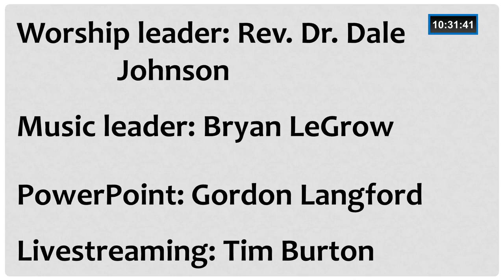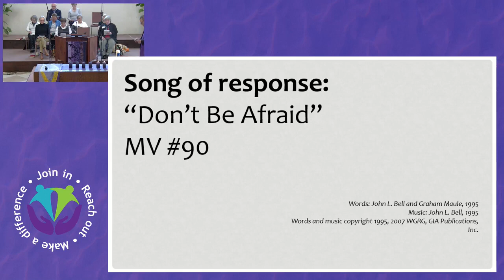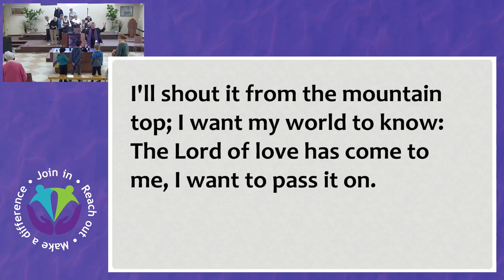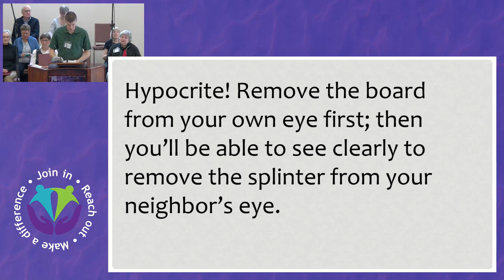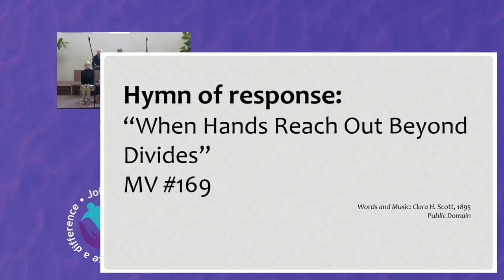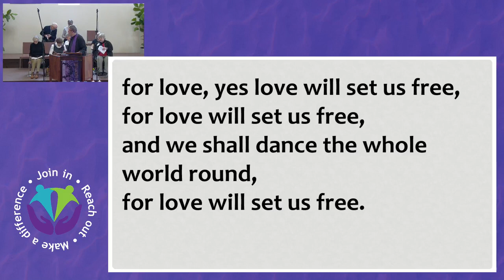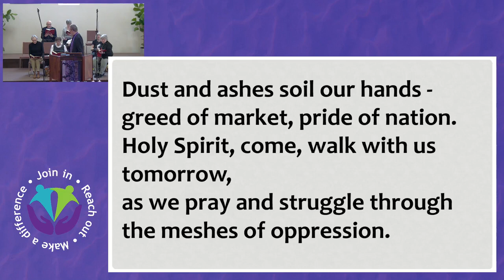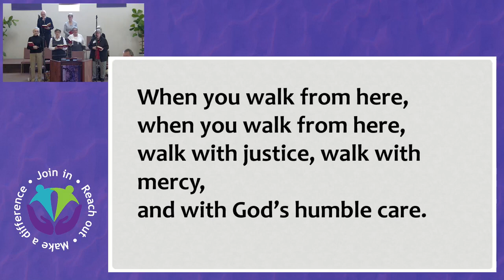March 19, 2023 - Lent 4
Sermon on the Mount Lent 4